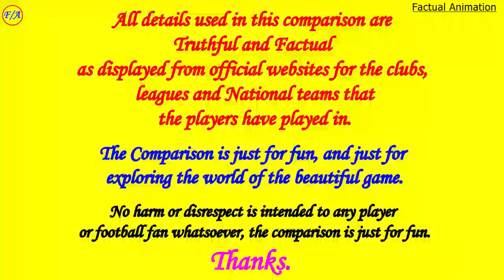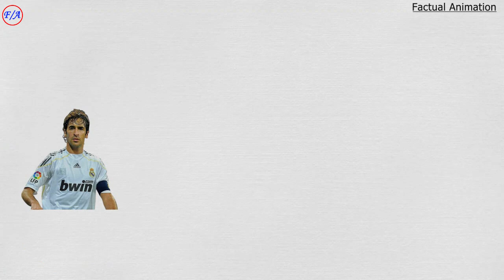Raul Gonzalez vs David Villa vs Robin Van Persie vs Miroslav Klose Comparison - Factual Animation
This is the comparison of 4 legendary strikers in football that is Raul Gonzalez, David Villa, Robin Van Persie and Miroslav Klose. I have compared their league, UCL, National Career stats, Discipline, awards and trophies that they won with their clubs. Who of these 4 Strikers do you think is the best? Raul Gonzalez, David Villa, Robin Van Persie and Miroslav Klose?